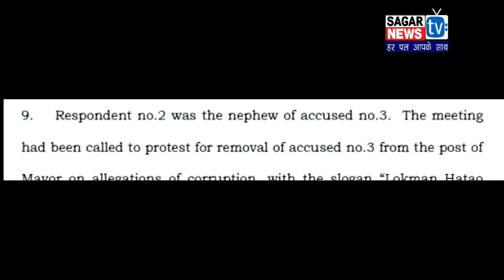बहुचर्चित नवल पुरोहित हत्याकांड || NAVAL PUROHIT MUDER Case || SAGAR MP || SAGAR TV NEWS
बहुचर्चित नवल पुरोहित हत्याकांड || NAVAL PUROHIT MUDER || SAGAR MP || SAGAR TV NEWS ||